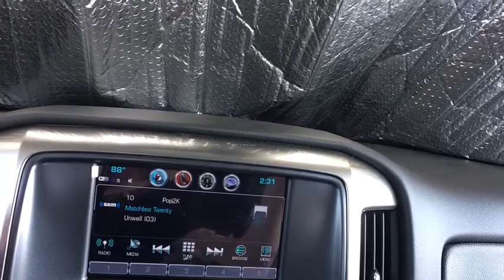2018 Chevrolet Silverado 1500 Denver, Lakewood, Wheat Ridge, Englewood, Littleton, CO CV4639TT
Black N 2018 Chevrolet Silverado 1500 available in Denver, Colorado at Medved Chevrolet Cadillac. Servicing the Lakewood, Wheat Ridge, Englewood, Littleton, CO area.

11001 West I-70 Frontage Road N

New Price! 2018 Chevrolet Silverado 1500 LT EcoTec3 5.3L V8 Flex Fuel 6-Speed Automatic, 4WD, Black Cloth.brPriced below KBB Fair Purchase Price!brbrExit Kipling, Exit Ward, but Exit the GIANT Medved Autoplex. Everyone said, Go to Medved! Price includes applicable rebates and dealer fees of $599, excluded tax, title and licensing: $1,500 - General Motors Consumer Cash Program. Exp. 07/31/2018, $1,000 - GM Down Payment Assistance Program. Exp. 07/31/2018
Preferred Equipment Group 2LT,3.42 Rear Axle Ratio,3.42 Rear Axle Ratio w/5.3L V8 engine,Heavy-Duty Rear Locking Differential,Wheels: 18 x 8.5 Bright Machined Aluminum,40/20/40 Front Split Bench Seat,Front Power Reclining Bucket Seats,Cloth Seat Trim,10-Way Power Driver's Seat Adjuster,Heated Driver & Front Passenger Seats,Off-Road Suspension Package,LT Plus Package,Radio: AM/FM 8 Diagonal Color Touch Screen,SiriusXM Satellite Radio,Electric Rear-Window Defogger,Color-Keyed Carpeting w/Rubberized Vinyl Floor Mats,OnStar & Chevrolet Connected Services Capable,110-Volt AC Power Outlet,Rear Under-Seat Composite Storage Bin (LPO),All-Weather Floor Liner (LPO),All Star Edition,Spray-On Pickup Box Bed Liner,Front License Plate Kit,6 Rectangular Black Tubular Assist Steps (LPO),Trailering Package,Integrated Trailer Brake Controller,Remote Vehicle Starter System,Manual Tilt/Telescoping Steering Column,Thin Profile LED Fog Lamps,Deep-Tinted Glass,Ultrasonic Rear Park Assist,Power Windows w/Driver Express Up,Power Sliding Rear Window,Rear 60/40 Folding Bench Seat (Folds Up),Remote Locking Tailgate,Chevrolet Connected Access,Remote Keyless Entry,Rear Wheelhouse Liners,Body Color Bodyside Moldings,Bluetooth For Phone,Dual-Zone Automatic Climate Control,Floor Mounted Console,Body-Color Door Handles,Driver & Front Passenger Illuminated Vanity Mirrors,Body-Color Power Adjustable Heated Outside Mirrors,Body-Color Mirror Caps,Body-Color Headlamp Bezels,Power Adjustable Pedals,Hill Descent Control,Wireless Charging,150 Amp Alternator,Auxiliary External Transmission Oil Cooler,Manual Tilt Wheel Steering Column,Leather Wrapped Steering Wheel w/Cruise Controls,EZ Lift & Lower Tailgate,Single Slot CD/MP3 Player,Body-Color Grille Surround,HD Radio,4.2 Diagonal Color Display Driver Info Center,Universal Home Remote,Steering Wheel Audio Controls,6 Speaker Audio System,Theft Deterrent System (Unauthorized Entry),Front Chrome Bumper,Front Frame-Mounted Black Recovery Hooks,Front Body-Color Bumper,Rear Chrome Bumper,Body Color Rear Bumper w/Cornersteps,Chevrolet w/4G LTE,Front Center Armrest w/Storage,AM/FM radio: SiriusXM,Premium audio system: Chevrolet MyLink,Exterior Parking Camera Rear,Trailer sway control,4-Wheel Disc Brakes,6 Speakers,Air Conditioning,Electronic Stability Control,Tachometer,Voltmeter,ABS brakes,Bodyside moldings,Brake assist,Bumpers: body-color,CD player,Delay-off headlights,Driver door bin,Driver vanity mirror,Dual front impact airbags,Dual front side impact airbags,Emergency communication system,Front anti-roll bar,Front fog lights,Front reading lights,Front wheel independent suspension,Fully automatic headlights,Heated door mirrors,Illuminated entry,Low tire pressure warning,Occupant sensing airbag,Outside temperature display,Overhead airbag,Overhead console,Panic alarm,Passenger door bin,Passenger vanity mirror,Power door mirrors,Power steering,Power windows,Radio data system,Rear reading lights,Rear seat center armrest,Rear step bumper,Remote keyless entry,Speed control,Speed-sensing steering,Split folding rear seat,Steering wheel mounted audio controls,Tilt steering wheel,Traction control,Trip computer,Variably intermittent wipers,High-Intensity Discharge Headlights,Compass